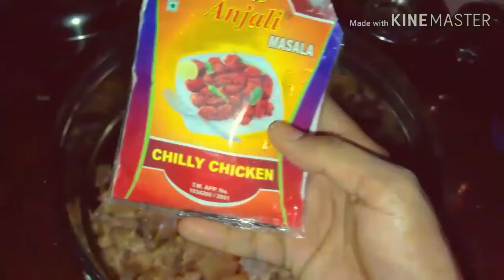Iftar Party Special Recipes😊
ANSARSHANI ALL CREATION